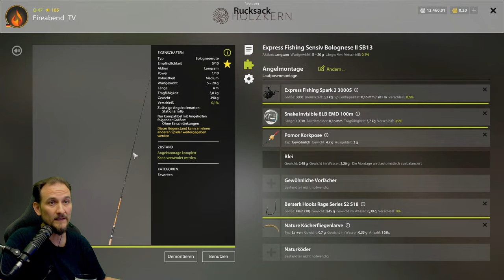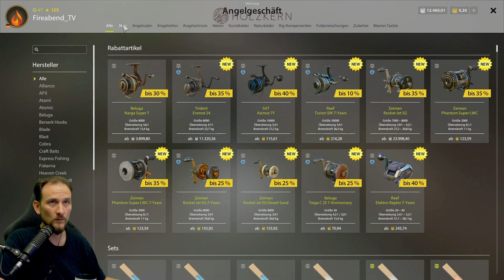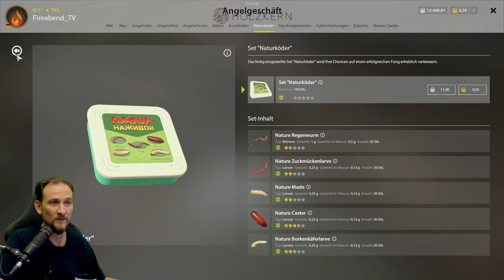Russian Fishing 4 - Windenbach - Silber und XP! Hasel und Laube, Stippe mit einfachen Ködern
▬▬ Meine Games ▬▬▬▬▬▬▬▬▬▬▬▬▬▬▬▬▬▬▬▬▬

▬▬ Mein Equipment ▬▬▬▬▬▬▬▬▬▬▬▬▬▬▬▬▬▬▬▬